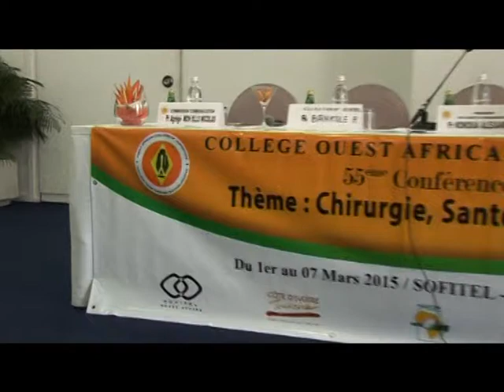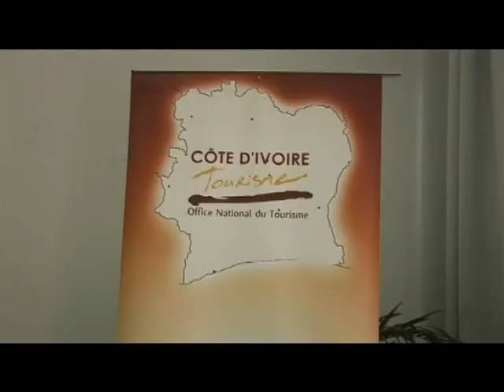Santé : Lancement de la 55ème conférence annuelle du Collège Ouest Africain de chirurgies/RTI